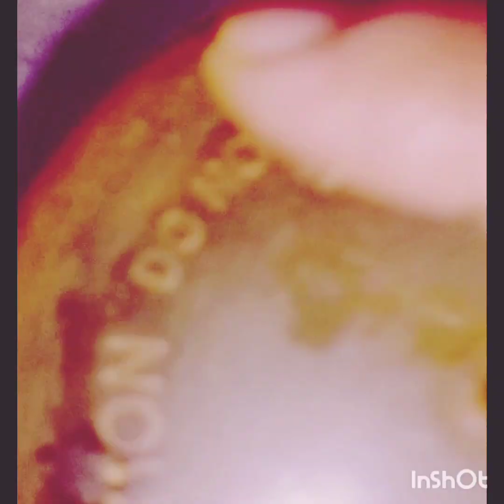দই পটল //নিরামিস দিনের জন্য বানিয়ে ফেলুন দারুন রেসেপি doi potol।mampisainildattavlog 💗💗💗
দই পটল রেসেপি। নিরামিস দিনের জন্য বানিয়ে ফেলুন দারুন রেসেপি doi potol 😘😘😘